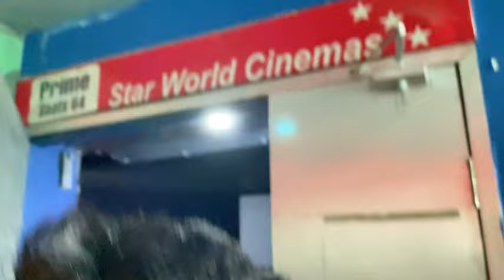KGF chapter 2 | Vlog | MRANASLOVEBOI kgf chapter 2 ending explained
KGF chapter 2 | Vlog | ap kabhi aysa na karna Theatre me

Mere sath ho hua ap ke sath na ho

Hm vlog shoot kiya. Galti ye hui theatre me movies ki rocky bhai ki seen or adheera ki seen shoot kar li or vlog me upload kr diya

Fr hmne delete ki video youtube se new edit kr ke fr upload kiya

Bahot mehnat lag gyi

Btw never give up !! Ye vlog kaisa laga comment kar ke zaroor bataye

kgf chapter 2 collection
Rocky bhai entry
Adheera fight seen
Rocky seen
Best movies in india

Cinema hall Location :- Star World Cinemas , 399, Katghar Road, Mutthiganj, Near Bholegiri Mandir, Prayagraj, Uttar Pradesh 211003

social media -

hit likes.

lots of  ❤️

kgf chapter 2 full movie in hindi
kgf chapter 2 day 5 box office collection
kgf chapter 2 blockbuster
kgf chapter 2 movie review
rocky seen
kgf chapter 2 vlog
kgf chapter 2 theatre response
kgf chhapter 2
kgf chapter 2 public talk
kgf 2 movie review
kgf chapter 2 review hindi
kgf 2 vlog
kgf chapter 2 movie reaction
kgf chapter 2 vlogs
kgf chapter 2 ending explained